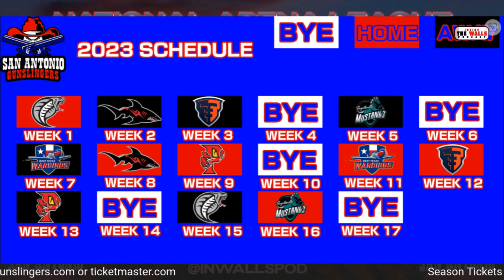EP 86 | GUNZ UP| 2023 NAL Preview Series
On Today's Episode of Inside the Walls Podcast
The crew broke down the 2023 San Antonio Gunslingers, while Jim sat down with LB/FB Codie Brooks to go inside the locker room. League announced New Rules for the upcoming 2023 National Arena League Season.
Also, Touchdown Eddie Brown Returns to the Arena Family with his son Antonio Brown.

00:00  TD & AB to Empire
30:00  Codie Brooks Interview
55:00  2023 Gunslingers Schuele + Key Games
1:20:00  New NAL Rules